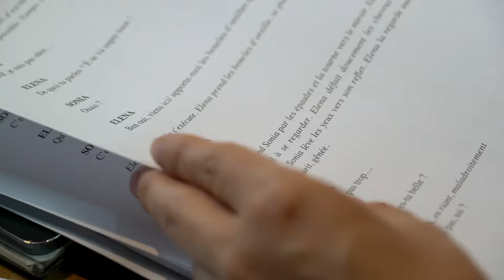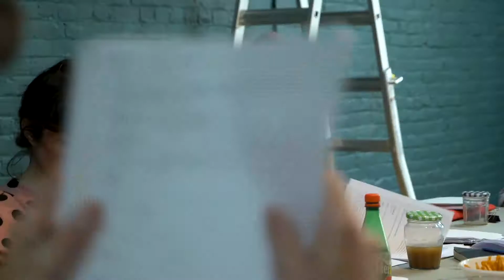LA PLACE ROUGE- Laboratoire de création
Texte de Clara Prévost
Mise en scène par Isabelle Leblanc

Avec: Yann Aspirot, Jérémie Bouchard, Abdelghafour Elaaziz, Joanie Guérin, Clara Prévost, Rebecca Vachon et la musicienne Lucie Dubé

Grâce au financement du Conseil des arts du Québec et du Conseil des arts du Canada, Productions Fil d'or a réalisé un laboratoire en juin-juillet 2018 autour de sa création LA PLACE ROUGE, première pièce de Clara Prévost qui sera présentée à la Salle Fred-Barry du théâtre Denise-Pelletier du 9 au 27 octobre 2018.